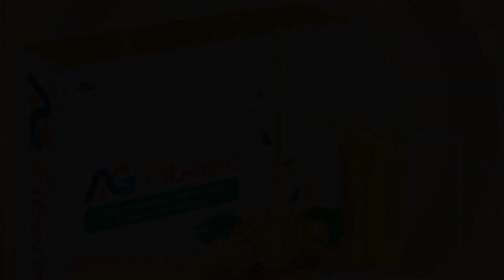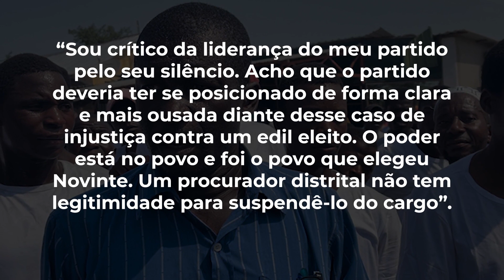Manuel de Araújo AT4CA Ossufo Momade E Renamo por fingir não ver nada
Inédito: Manuel de Araujo AT4CA Ossufo Momade E Liderança Da Renamo por caler diante da prisão de Raúl Novinte, Edil de Nacala.

PUBLICIDADE:
Sofres de GASTR!TE, INF3RTILIDADE ou deseja PERD3R PES0?
Adira ao Produto 100% natural, que já ajudou mais de 10mil pessoas em Moçambique.